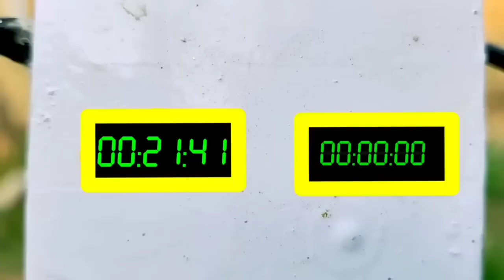Diy tractor mini water pump science project petrol pump diesel engine